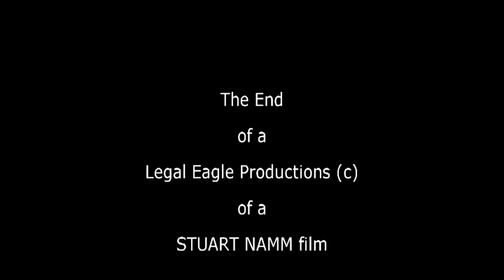Birds of East African Bush final cut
When people think of East African wildlife, their thoughts turn almost immediately to the great predator felines like the Lion, Leopard and Cheetah, as well as to the huge Elephants and Rhinos, and the like. But East Africa is teeming with multitudes of birds. In fact, it has been reported that there are almost 1400 different species of birds in the five countries of East Africa. In our 2006 safari into the bush of Kenya and Tanzania, we saw the great mamals that roam the bush, but we also saw and heard many of the species of birds which inhabit the African bush, and they are beautiful, abundant and loud. Here are some of the birds of the East Africa that we have come to know and love.